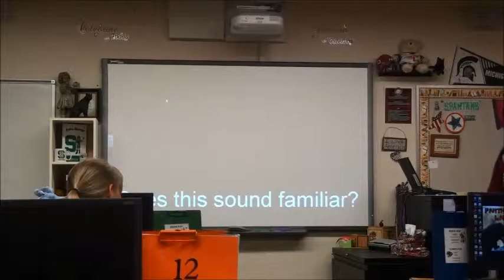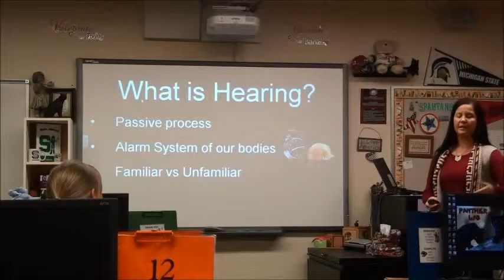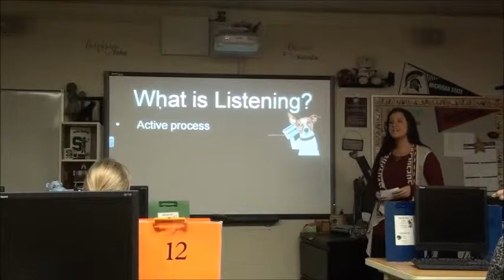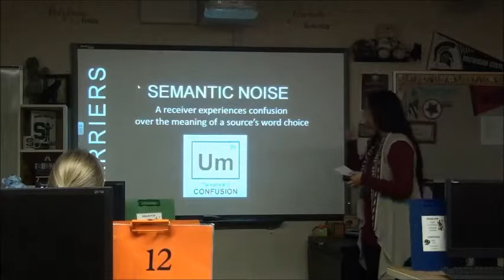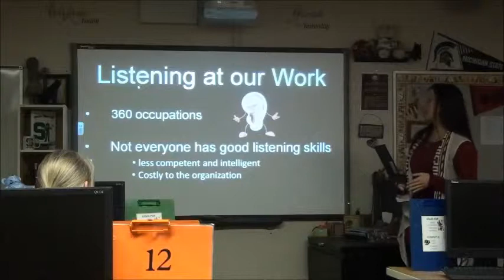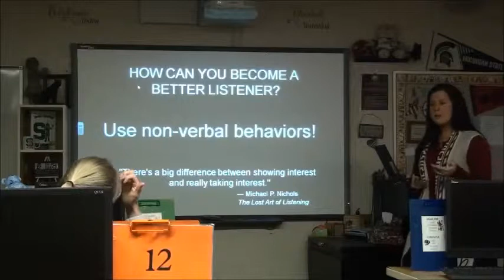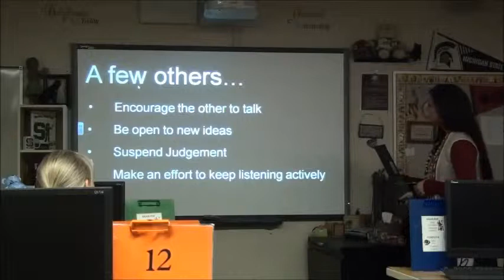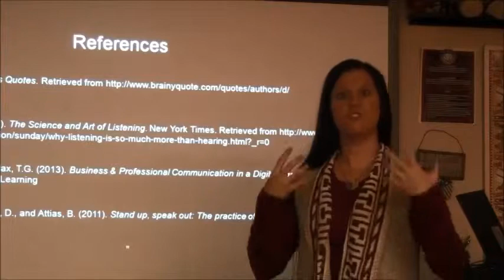Katrina Laskowsky PCM 340 Hearing vs Listening